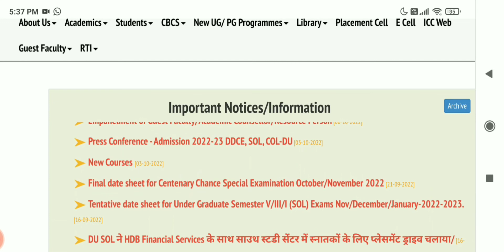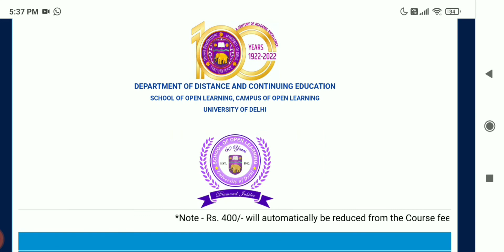DU SOL First Semester Books कब मिलेगा 2022? DU SOL First Semester Books कहां मिलेगा 2022?